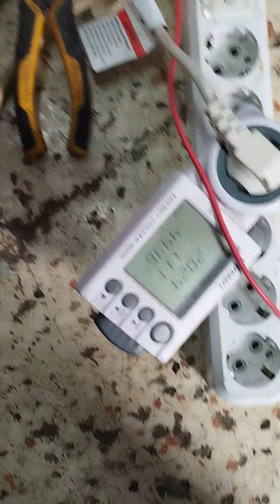ısı pompa gurubu kablo baglantı modelden modele ısı pompasına göre farklı bağlantı olabiliyor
arçelik kurutma makinesi kompresör bağlantıları